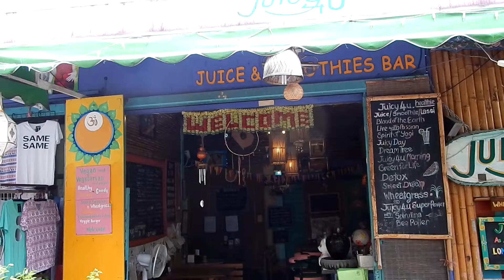Homemade Organic Vegan Burger At Juicy4U Chiang Mai Thailand